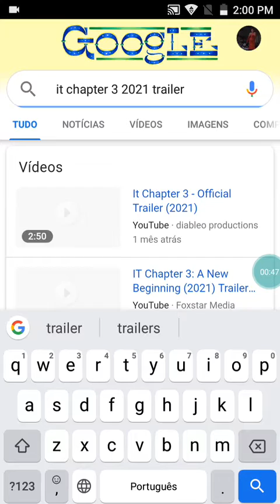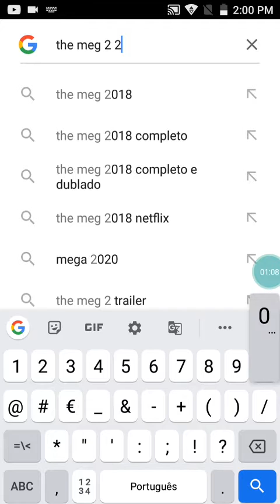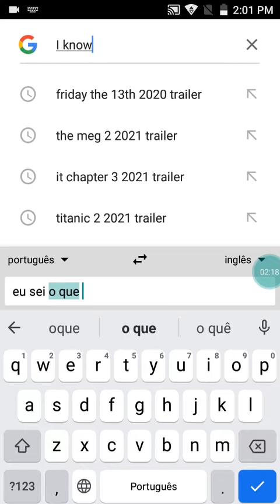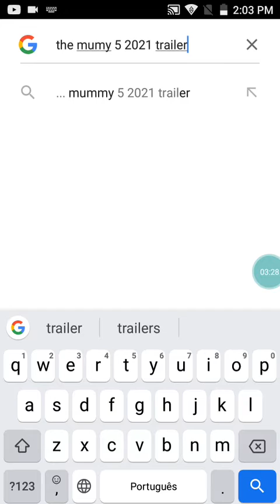Possíveis filmes que lancem nesse ano e em 2021 parte 1.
1- Titanic 2 2021 o título ainda não foi traduzido certo.
2- it o capítulo 3 2021.
3- mega tubarão 2 2021.
4- sexta feira 13 2020 talvez ainda lance nesse ano principalmente aqui no Brasil lance em novembro ou dezembro se for lançar acho que não vai lançar nesse mês não e quando lançar talvez não esteja dublado nem legendando.
5- eu sei o que duro no verão 2020 a mesma coisa talvez lance em novembro ou dezembro e se lançar pode não tá dublado nem legendando.
6- a múmia 5 2021.
7- rampage 2 2021 a continuação de rampage destruição total 2018.
entre outros.